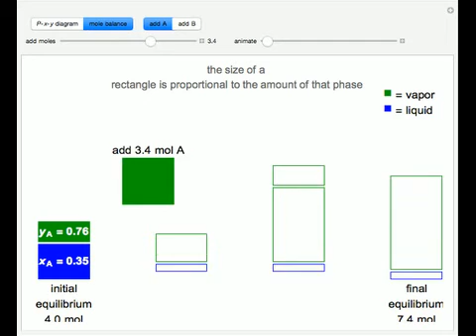Mass Balances for Binary Vapor-Liquid Equilibrium (VLE)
This Demonstration illustrates what happens to a binary mixture, initially in vapor-liquid equilibrium, when a pure component is added at constant temperature and pressure. If both phases remain after the addition, it illustrates how the phase mole frac...

Contributed by: Rachael L. Baumann and Megan Maguire